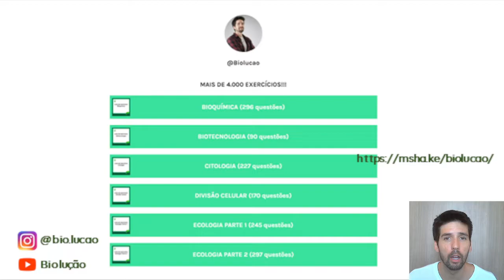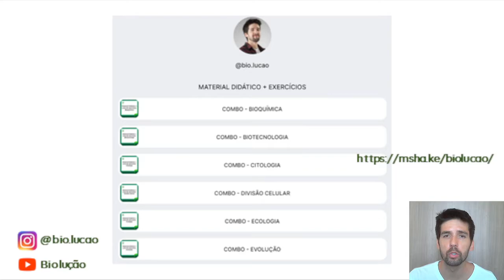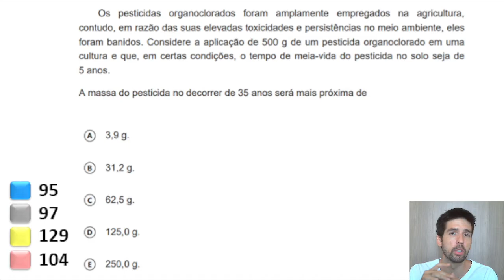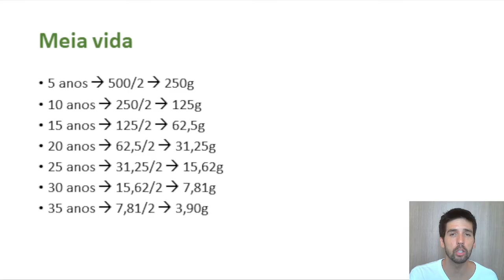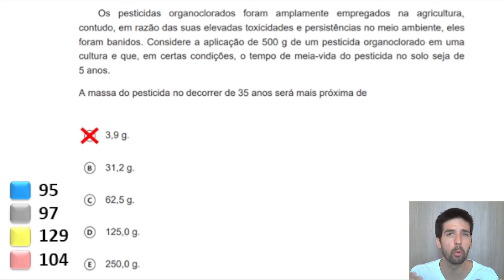QUESTÃO ENEM 2021: Os pesticidas organoclorados foram amplamente empregados na agricultura, contudo,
Os pesticidas organoclorados foram amplamente empregados na agricultura, contudo, em razão das suas elevadas toxicidades e persistências no meio ambiente, eles foram banidos. Considere a aplicação de 500 g de um pesticida organoclorado em uma cultura e que, em certas condições, o tempo de meia-vida do pesticida no solo seja de 5 anos

Neste vídeo faremos a resolução de uma questão do ENEM 2021 que trata de Meia Vida. Veja um pequeno resumo da matéria relacionada a questão e saiba a resposta correta acessando este vídeo.